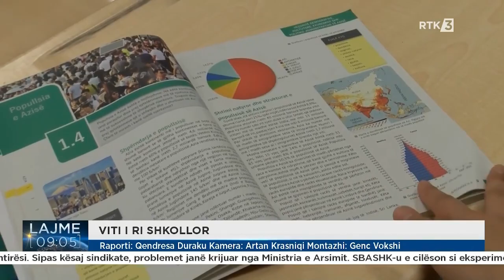Lajme 09:00 29.08.2023